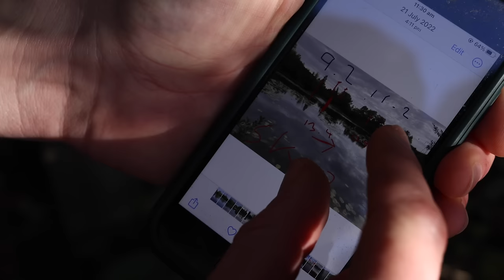Through The Looking Glass - Ep1 'Through The Seasons' with Tony Payne (Carp Fishing)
The first episode in our new four part series sees Tony Payne take us on a journey through the seasons of syndicate life. This episode has it all, the highs, the lows and all the hardworking and effort that is needed to have a successful year.